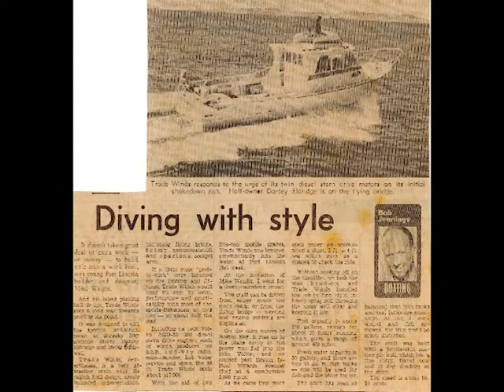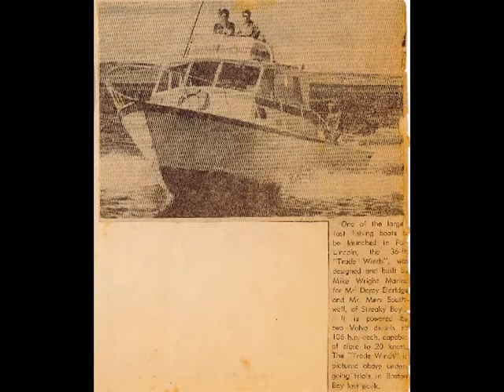Merv Southwell Life in Photos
Life sketch in photos of Mervyn (Merv) Bryce Southwell as presented at his memorial service held at the Church of the Seventh Day Adventist Reform Movement in Adelaide, South Australia on November 25, 2016.